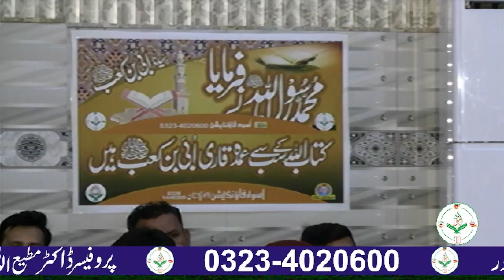Molana Abdul Mannan Rasikh | har chaman chaman har gali gali | ہرچمن چمن گلی گلی صدیق وعمرعثمان علی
Molana Abdul Mannan Rasikh | Latest HD Video
har chaman chaman har gali gali
 ہرچمن چمن گلی گلی صدیق وعمرعثمان علی
مولاناعبدالمنان راسخ صاحب